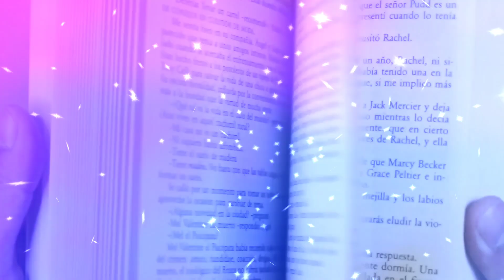Read the Bible(Bible parhao mein)-short conversation about Bible(Santhali) by God Bless Official